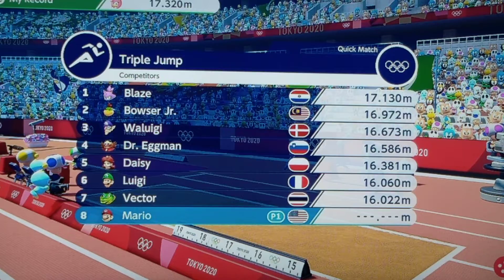Mario & Sonic At The Tokyo 2020 Olympic Games Triple Jump # 1 (Mario)